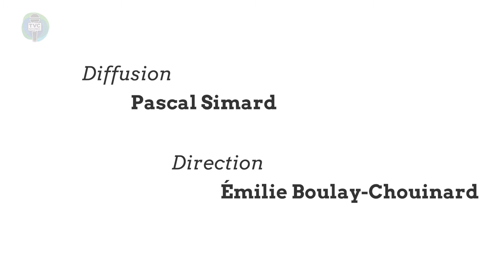Entrevue sur l'environnement (06-08-2021)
Vincent Dufour nous parles d'environnement.
TVC L’ÉTÉ du 6 Août 2021. Capsules d'informations matapédiennes.

Invité :
Vincent Dufour - Coordonateur en gestion des matière résiduelles

Équipe de production :
 Raphaëlle Vaillancourt – Animatrice, journaliste et coréalisatrice
 Christophe Moquin – Animateur, coréalisateur et caméraman
 Pascal Simard – Caméraman et diffuseur